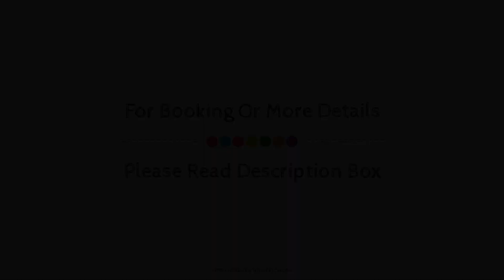Villa Alessandra Hotel, Paris, France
About Property:
Ideally located in the prime touristic area of 17th - Arc de Triomphe - Palais des Congres, Villa Alessandra Hotel promises a relaxing and wonderful visit. The hotel offers a high standard of service and amenities to suit the individual needs of all travelers. Free Wi-Fi in all rooms, Wi-Fi in public areas, car park, room service, laundry service are on the list of things guests can enjoy. All rooms are designed and decorated to make guests feel right at home, and some rooms come with television LCD/plasma screen, clothes rack, separate living room, internet access – wireless, non smoking rooms. Enjoy the hotel's recreational facilities, including garden, before retiring to your room for a well-deserved rest. Villa Alessandra Hotel is an excellent choice from which to explore Paris or to simply relax and rejuvenate.
Searching For
1. Villa Alessandra Hotel - Paris
2. Villa Alessandra Hotel - Paris Virtual Tour
3. Villa Alessandra Hotel - Paris Rooms
4. Villa Alessandra Hotel - Paris Amenities
5. Villa Alessandra Hotel - Paris Videos
6. Villa Alessandra Hotel - Paris Offers
7. Villa Alessandra Hotel - Paris Deals
Audio Credit:
Track Title: Subway Dreams
Artist: Dan Henig